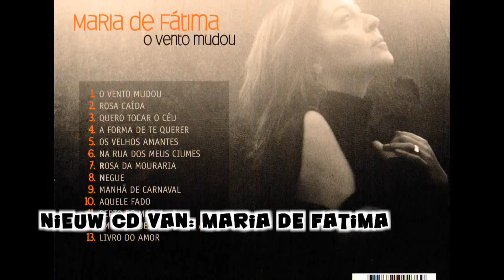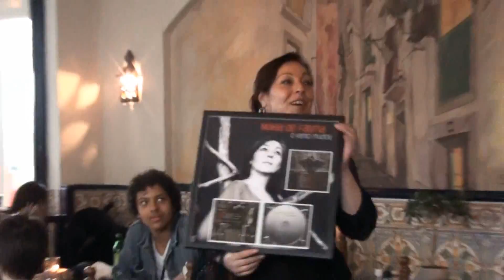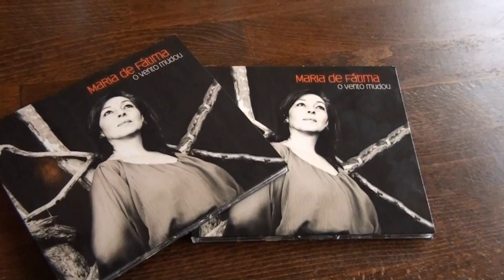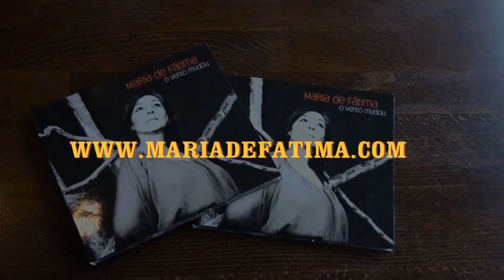Maria de Fatima. Fado. O vento Mudou.wmv